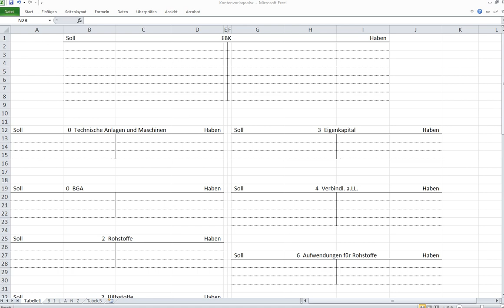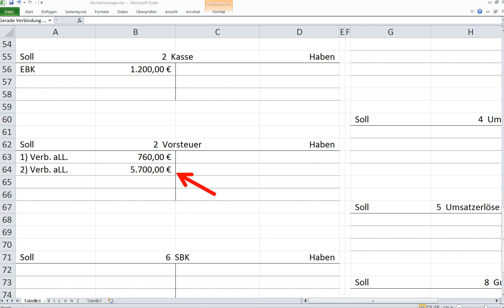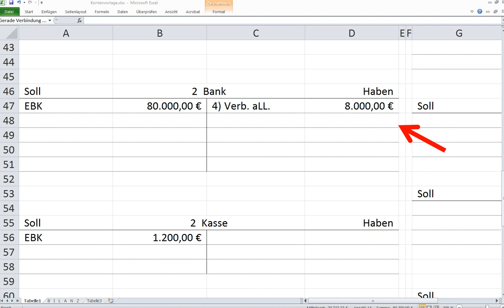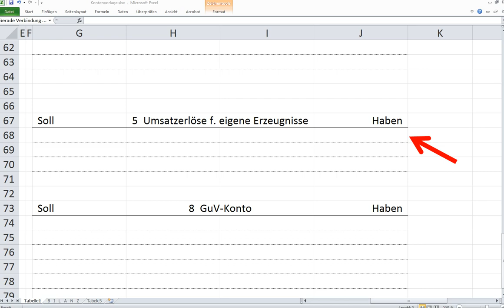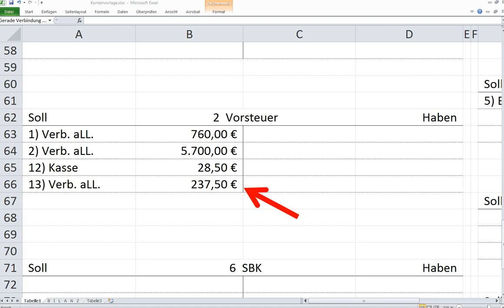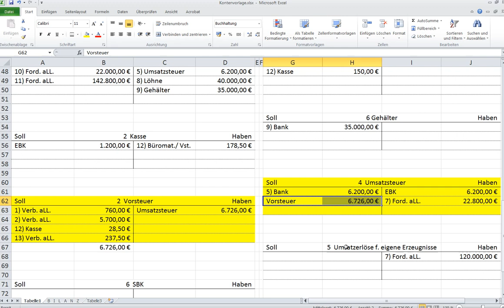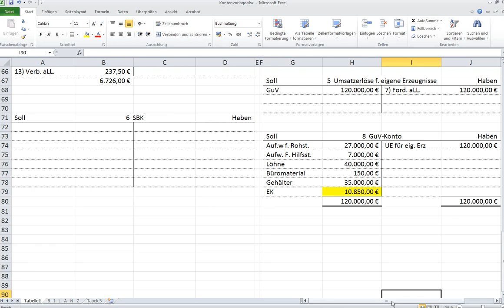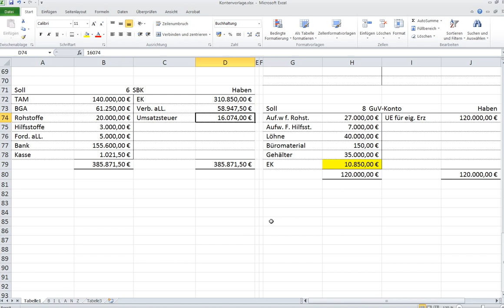Buchen auf Umsatzsteuerkonten sehr gut lernen und verstehen (Komplette Aufgabe)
Aufgaben, Lösungen und Lösungsvideos. Das Aufgabenblatt zu dieser Aufgabe findet ihr

Es ist die Aufgabe 1 mit der internen Aufgabennummer IKSTK2121